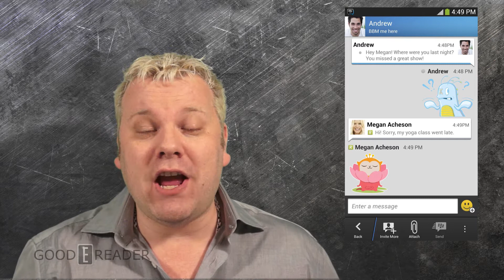BBM Now Available On Windows Phone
Blackberry Messenger BETA is now on Windows Phone.